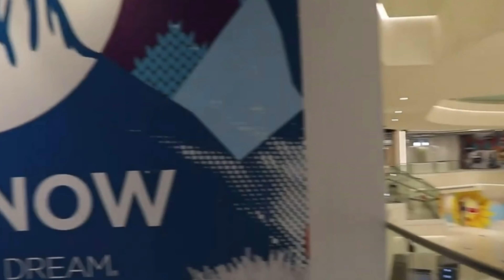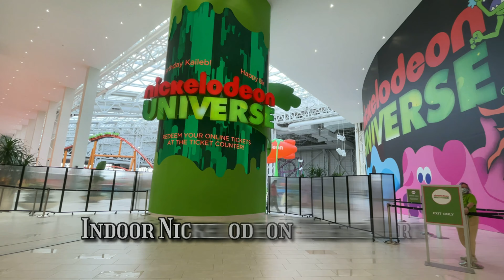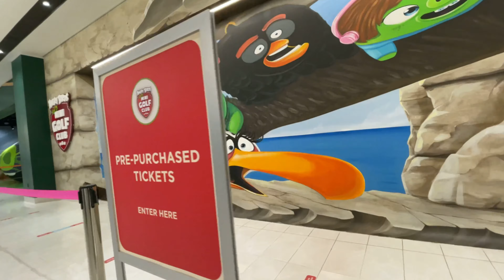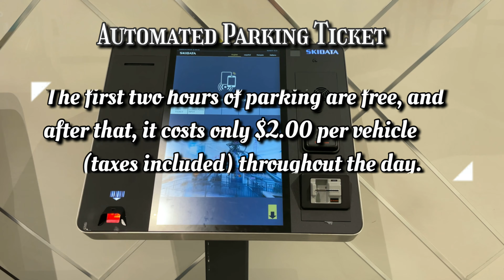American Dream Mall Tour 2021 East Rutherford , New Jersey 🇺🇸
American Dream is a retail and entertainment complex in the Meadowlands Sports Complex in East Rutherford, New Jersey.The second biggest mall in the United States